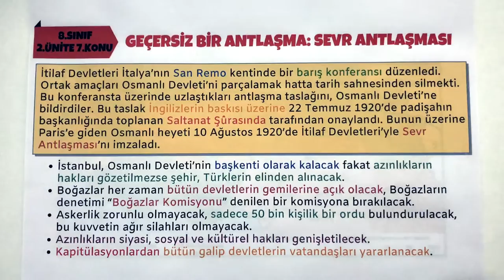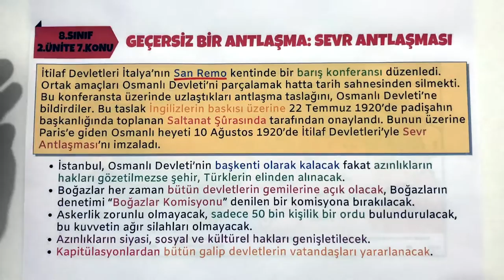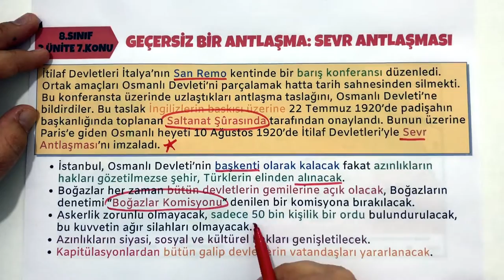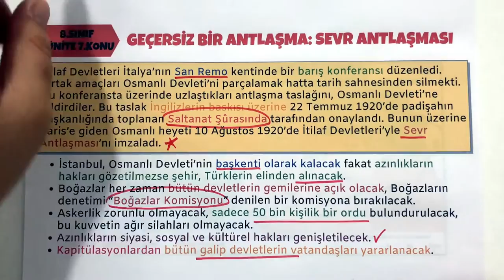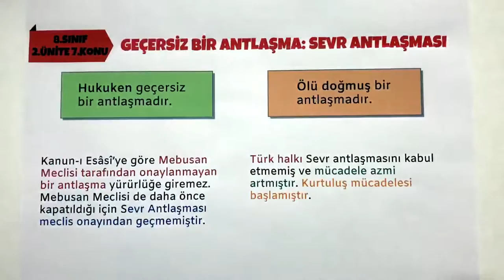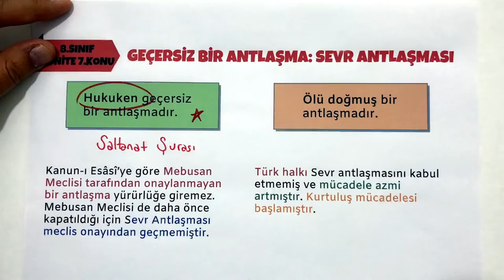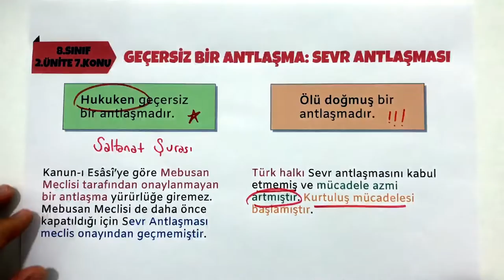8.SINIF İNKILAP TARİHİ 2.ÜNİTE SEVR BARIŞ ANTLAŞMASI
Herkese merhaba. Bu dersimizde 8.sınıf Sosyal Bilgiler dersi 2.ünite Geçersiz Bir Antlaşma: Sevr Antlaşması konusunu detaylı bir şekilde işleyeceğiz.